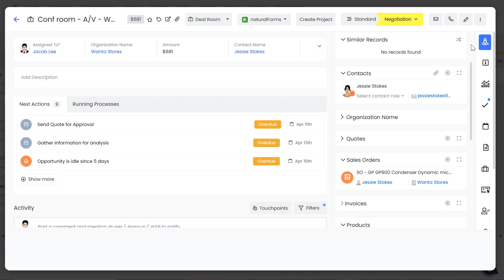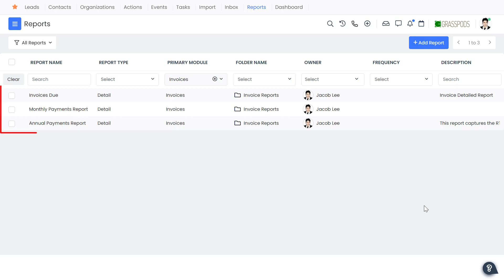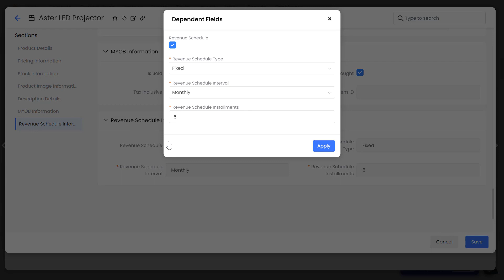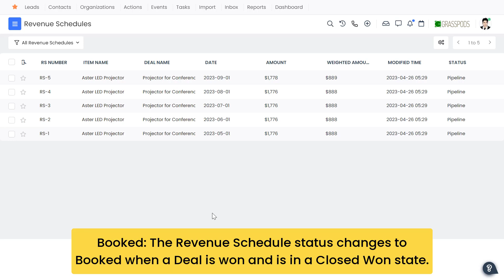Invoicing & Revenue Scheduling in Vtiger CRM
This video will walk you through the overview of Invoicing and Revenue Scheduling in Vtiger CRM.